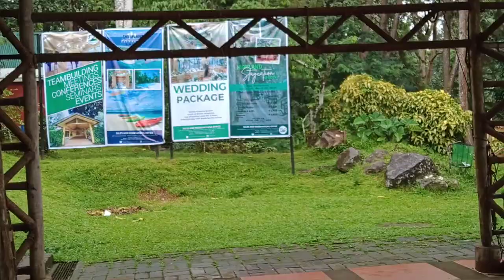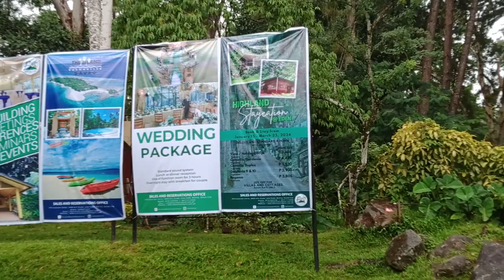EDEN NATURE'S PARK TA NINJU